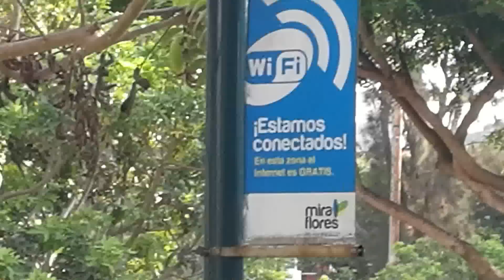Huawei P10 video test: la foto es lo suyo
Esta es una prueba de video con los lentes del nuevo Huawei P10, recientemente presentado en barcelona durante el Mobile World Congress

Escucha mi programa en CONEXION de RPP Noticias de Lunes a Viernes a las 6PM, y en "Familia.Com" los domingos a las 10:30 de la mañana